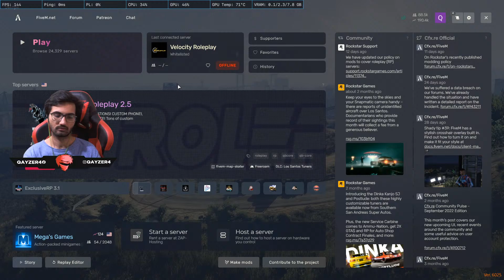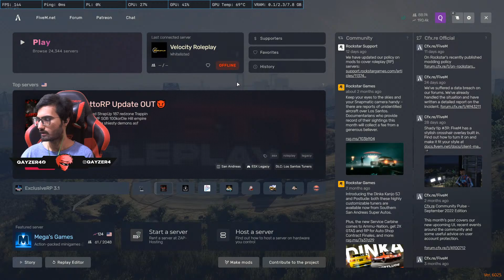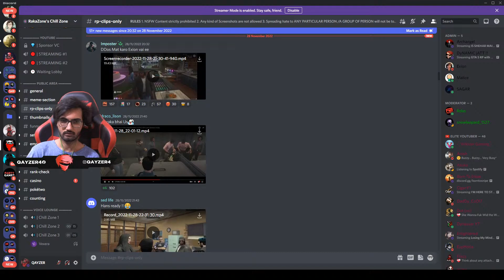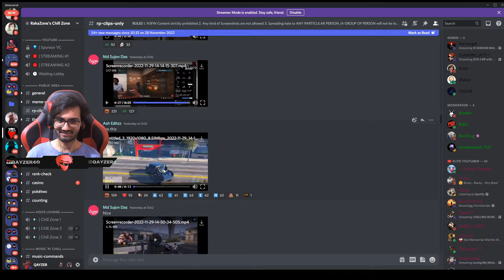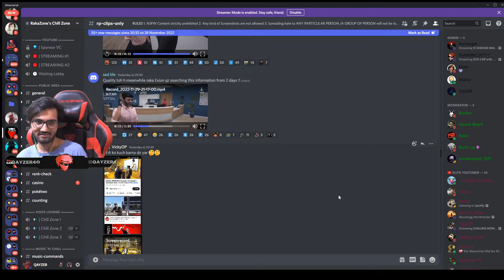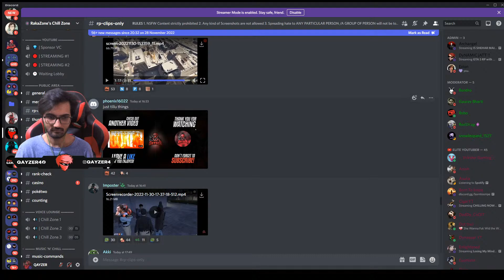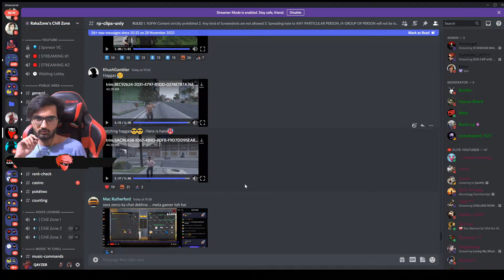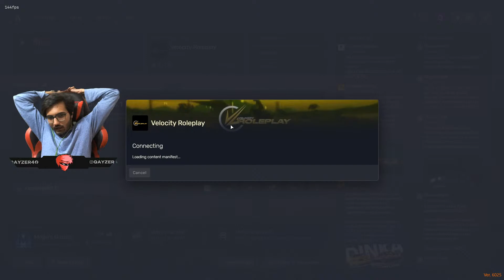i AM LATE - Gul Khan GTA 5 Roleplay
DEA Looking for Some Drugs

Thumbnail:
Moin Gaming

SPECS :
CPU: i9-9900K CPU @ 3.60GHz
GPU: NVIDIA GeForce RTX2060 Super 8GB
RAM: 32GB G.SKILL GOLD 3600MHz
Mobo: ROG STRIX Z390-F GAMING
Power Supply : Toughpower Grand RGB 750W Gold Full Modular
SSD 1: Samsung SSD 970 EVO PLUS NVME M.2 250GB - MZ-V7S250BW
HDD: Segate 4TB
Casing : Thermaltake H550 TG ARGB Mid-Tower Chassis, Tempered Glass
INTERNET : UPTO100MB
Headfree : Hamer head V2
​HEADPHONE : SteelSeries Arctis 7 Wireless Gaming Headset
Keyboard : Redragon ARYAMAN K569RGB MECHANICAL GAMING
MIC : BLUE SNOWBALL
Mouse : Hp OMEN Mouse with SteelSeries (X7Z96AA)